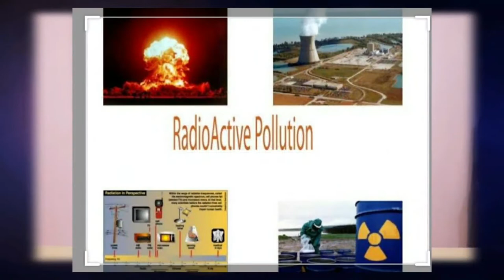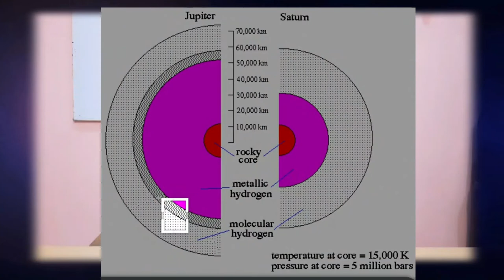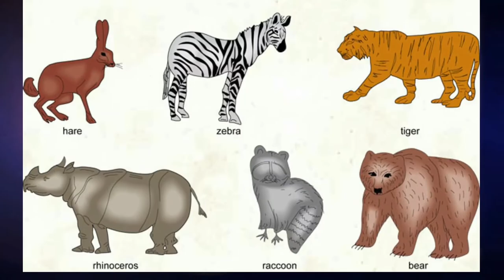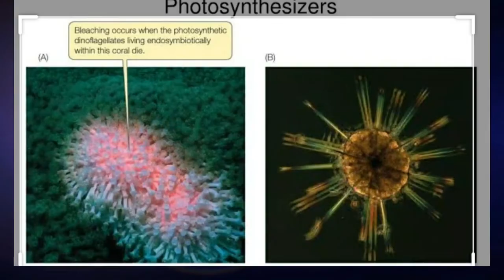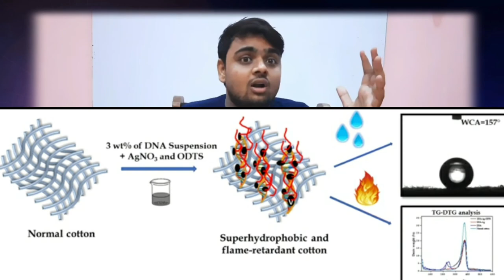अदभुत SCIENCE के TEN FACTS । जो आपको सोचने को मजबूर कर देगा। 🤔🙄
Hello Dear,

Science  ke 10 facts hai , jo aap ko aacha  lagega , Aur Es video me science Se Related Knowledge  hai , Plz full watch video  , umed karta hun ki aap ko 10 Facts  pasand aayega।